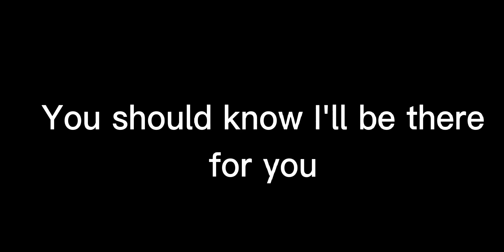I'm 23... Me as borutos sister AU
Song: If we have each other
by: Alec Benjamin